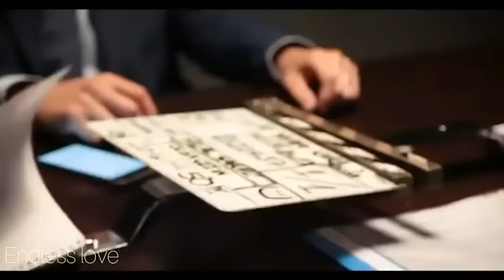Kara Sevda behind the Scenes : Burak Ozçivit&Neslihan Atagül Doğulu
Kara Sevda Endless Love
2019 English